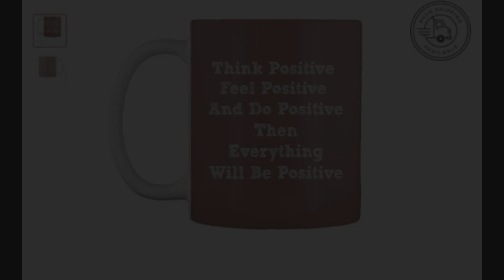Sports Mug Collection || New Mugs Collection || Cheap Mug Collections || Online Shopping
🎁All Kinds of T-shirts/Hoodies/Mugs Stores Available Here Such as Sports, Cycling, Biking, Nursing, Father's day, Mother's day, Christmas, Awareness, Pets,cats, dog, Gun, Valentine's day, Car Lover, Country Lover, Photography,
List Of T-shirts Stores:
Top Favourite and Best Selling T-shirts♥.